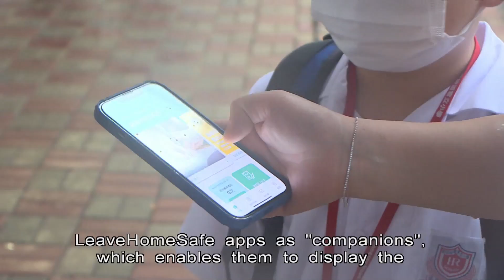'Vaccine Pass' for Children as Young as Five Takes Effect Today | HKIBC News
The vaccine-pass scheme for young children took effect today.

The government says it won't affect most children as they have been vaccinated at least once against Covid.